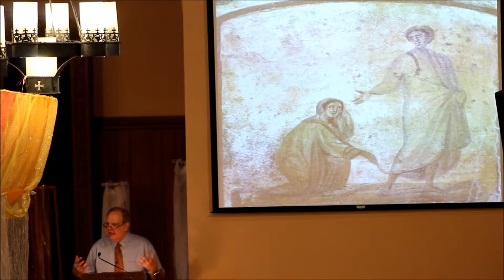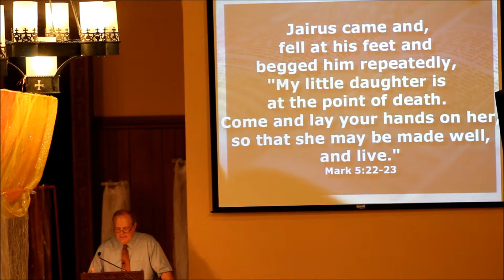"Healing in the Encounter with Jesus"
"Healing in the Encounter with Jesus" is a sermon by Rev. Daryl Lauber, heard at Bethany Christian Church on June 28, 2015.